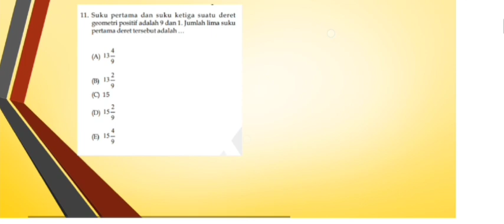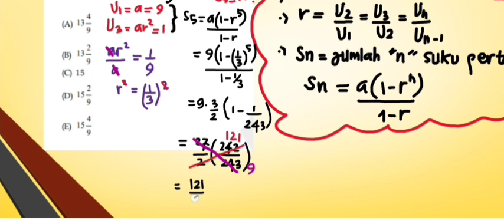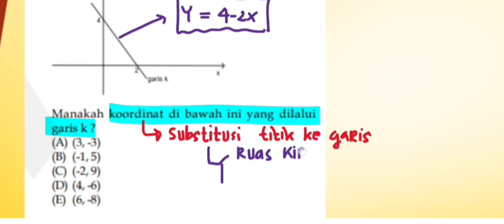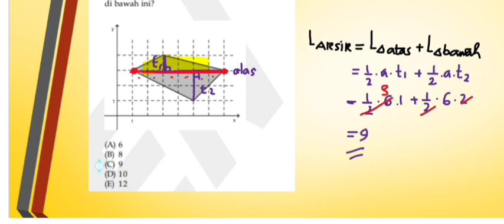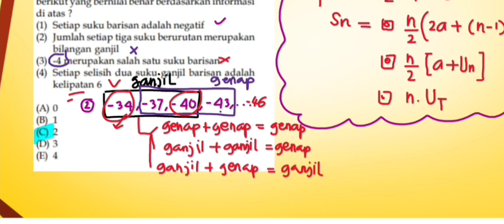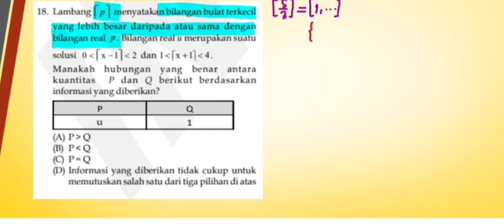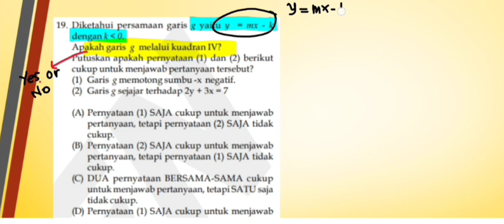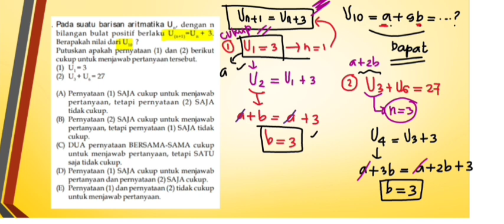HANDAL PENGETAHUAN KUANTITATIF _ TO - 03...🏆